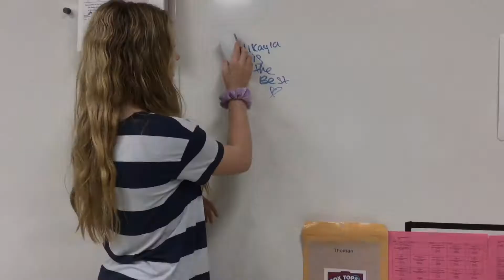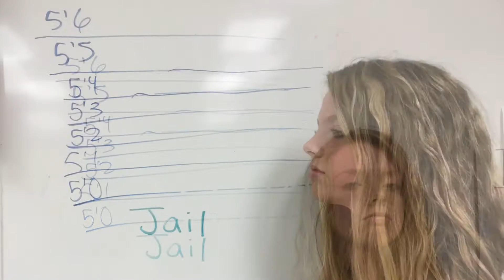2018-19 Dangerous Woman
TNE Original Video from Mr. Thoman's 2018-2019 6th grade class.